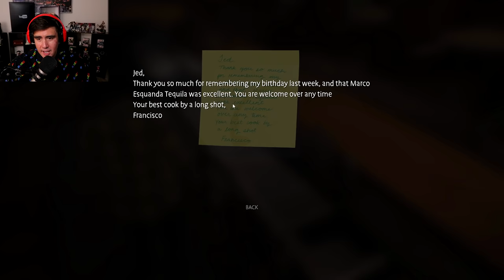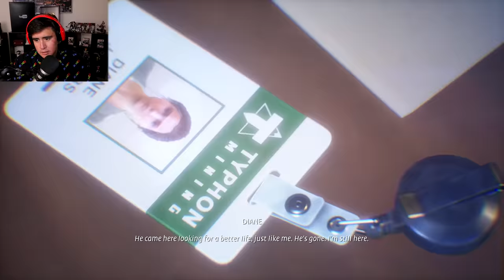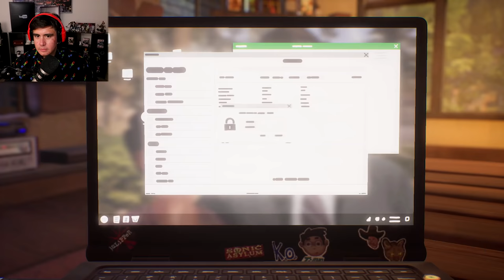THIS BIG CHOICE I HAD TO MAKE IS GONNA COME BACK TO HAUNT ME | Life is Strange True Colors (EP 3)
Life is Strange True Colors Episode 3 was a mix of being silly & having one of the best moments so far in the game...we also had to make what I think is the biggest choice so far in the game because I can see the consequences of going either direction...leave a LIKE for episode 4!